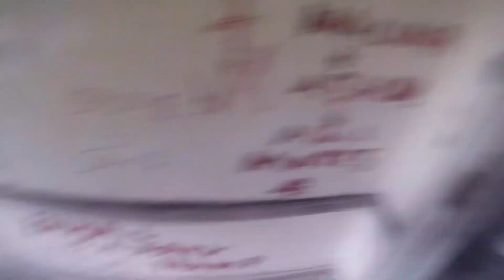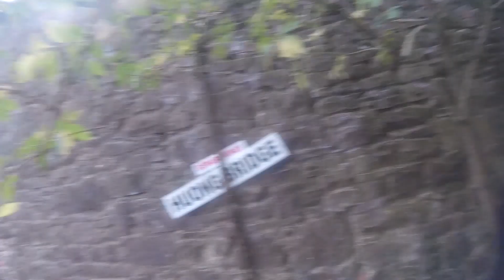DISARM IT! ~ DedSec Airsoft SEPTEMBER 2017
Hope you enjoy the gameplay! More to come soon!